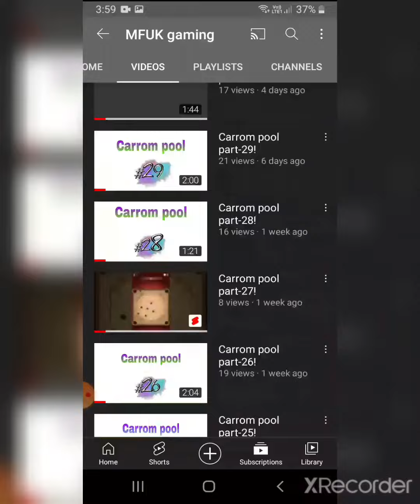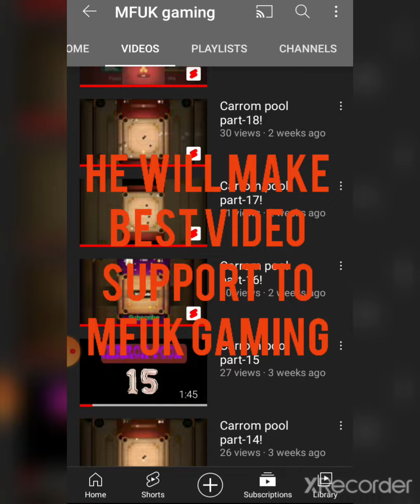MFUK GAMING KING OF CARROM POOL SUBSCRIBE TO HIS CHANNEL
MFUK GAMING